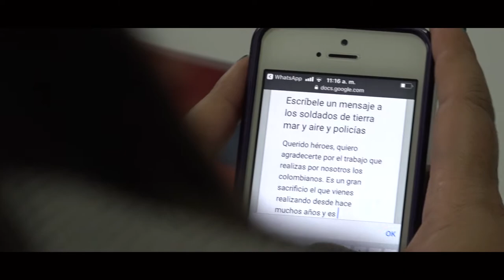Directora de Bienestar se une al Correo de la Gratitud